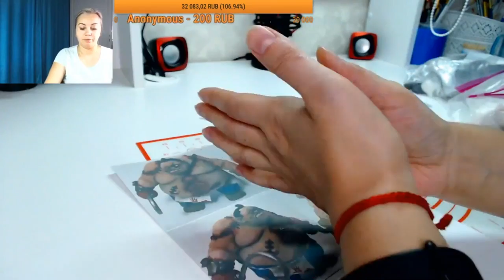Пудж из игры Дота 2_Dota 2 Pudge_Marco postal de 2 Pudzh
Потрясающий урок по лепке героя Пудж из игры Дота 2. Такая фигурка сделанная своими руками украсит любой тортик!